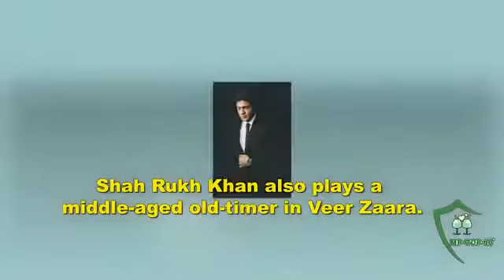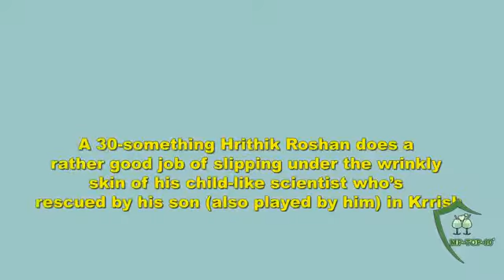8 Bollywood Actors who played characters much older than their age